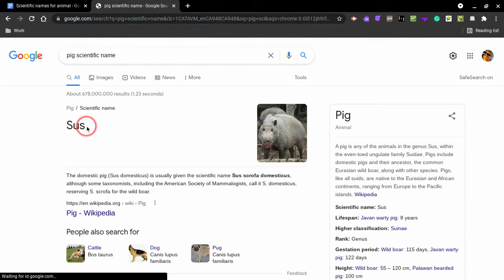When the pig is SUS!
THE PIG IS SUS!